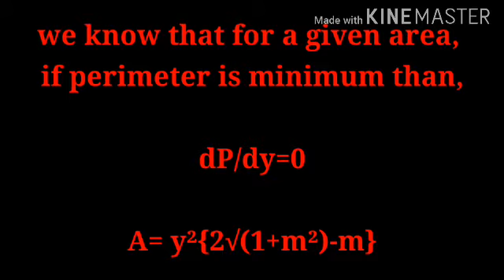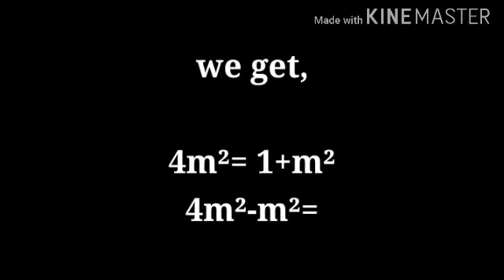Design of most efficient trapezoidal section case 2 by vijay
Technically inclined

Vijay kumar